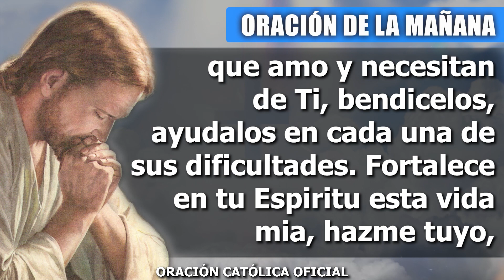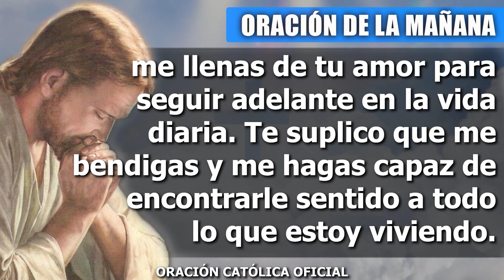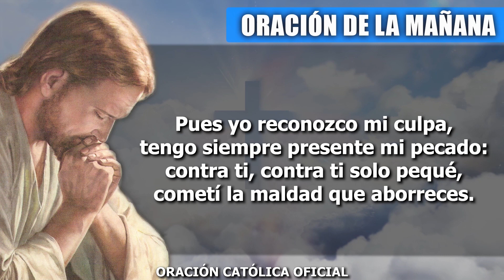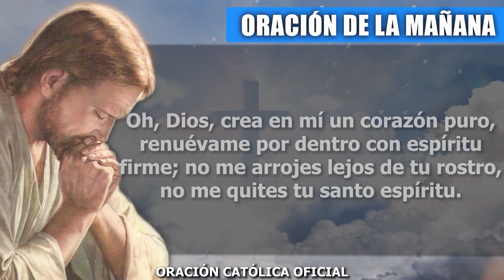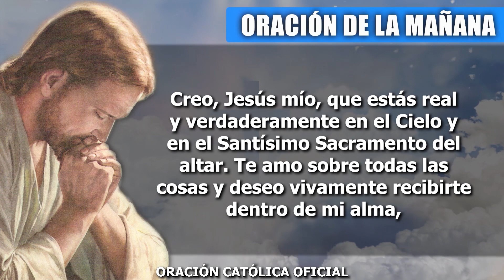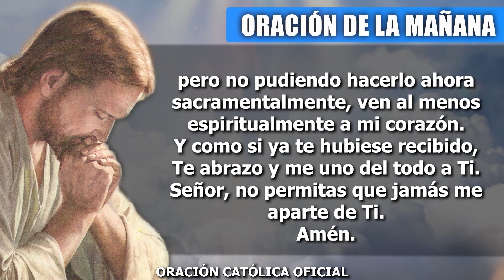Oración de la Mañana de hoy VIERNES 18 DE JUNIO de 2021| Oración Católica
Señor, ¿a quién iré?, sólo Tú tienes palabra de vida entera. Te entrego todo lo que hay en mi corazón, te entrego mi vida, mis acciones, este nuevo día que comienza. Quiero ofrecerte todas mis acciones, permite que mis palabras sean para alabarte y bendecirte. Gracias, mi Dios, porque abres tus manos y derramas sobre mí toda la fuerza, la alegría, la salud, la prosperidad que necesito para vivir. Que mis oídos permanezcan abiertos a tu voz y al clamor de mi prójimo.